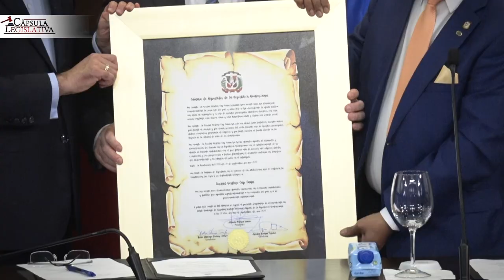RESUMEN SEMANAL CÁMARA DE DIPUTADOS (5 DIC - 9 DIC 2022)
Cápsula informativa de la Cámara de Diputados de la República Dominicana. Para más información visita nuestra página web: 👇🏼